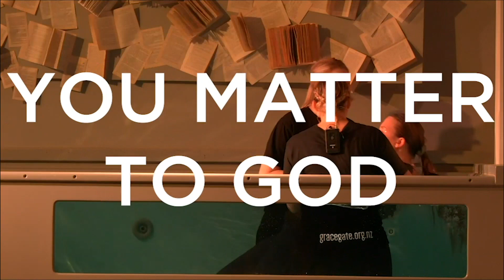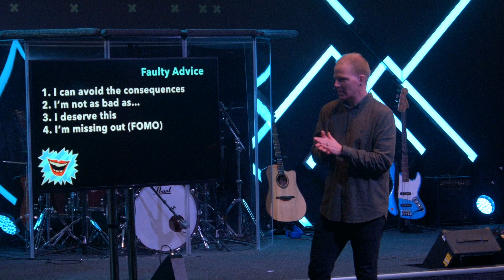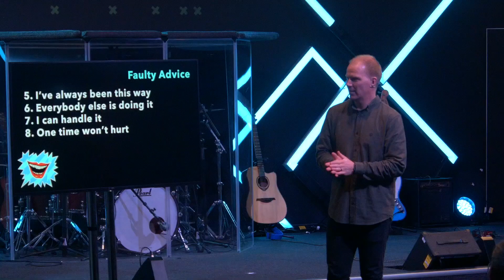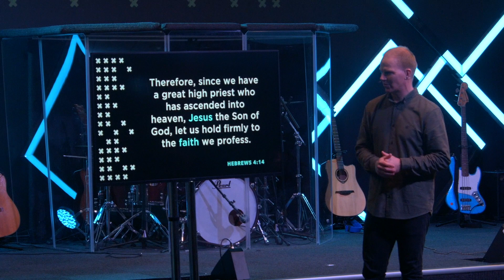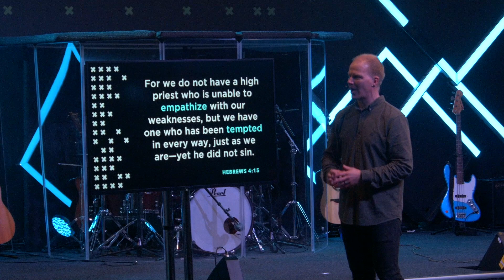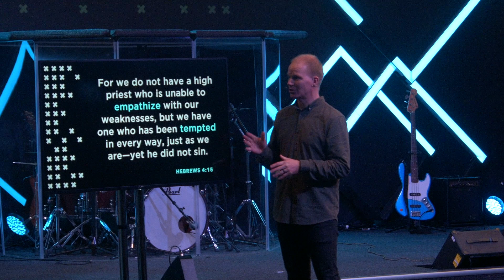Bad Advice - The bad advice we tell ourselves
I deserve it.
I'm not as bad as...
I've always been this way...

Are you talking yourself into a situation where it's easier to just go with it and do the wrong thing, or let yourself off the hook? In this episode Wesley tackles the bad advice we tell ourselves!